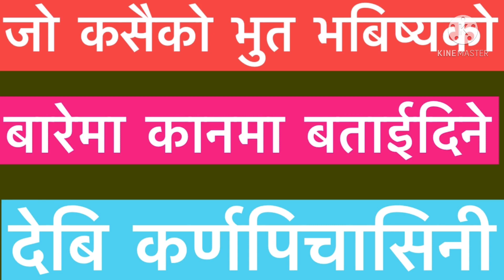जो कसैको भुत भबिष्यको बारेमा कानमा बताई दिने देबी || Tantrajyotish||astro suyog ||astro tips 2021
साथिहरु आजको यो  बसाईमा भुत भबिष्यको बारेमा जानाकारी दिने देबी कर्णपिचासीनि देबि बारे एक सामाग्री प्रस्तुत गरेको छु आसा छ tantrajyotish को यो सामाग्री लाभप्रद साबित हुने छ|